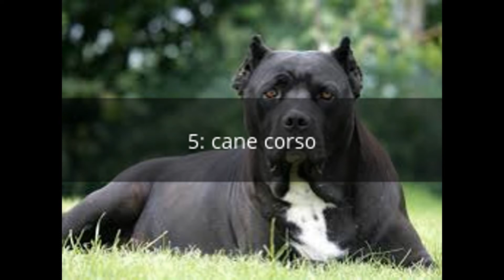top 10 chien dangereux en france